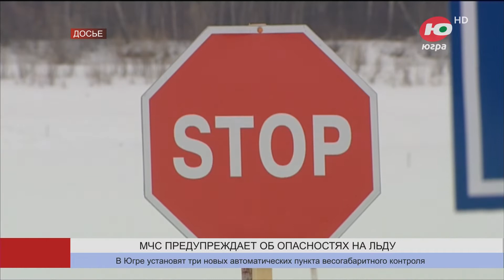Новости 13.04.2023 14:00